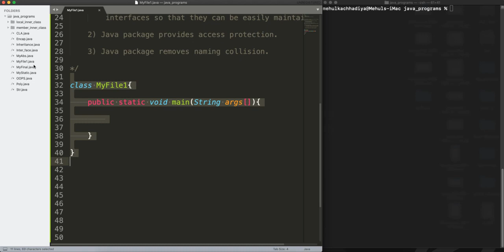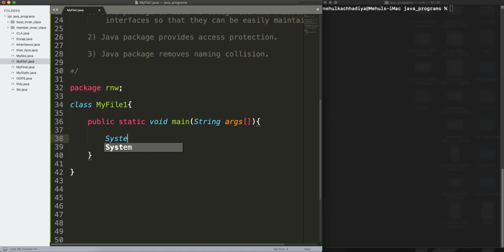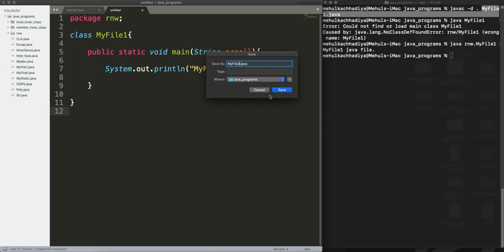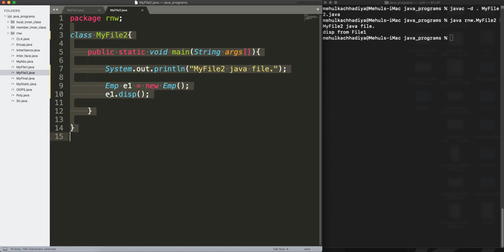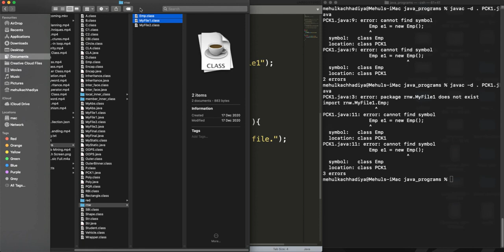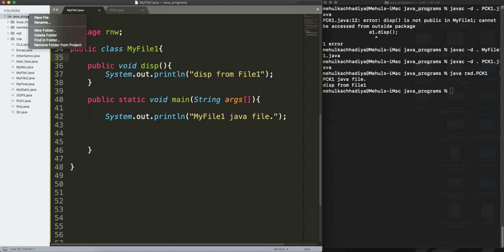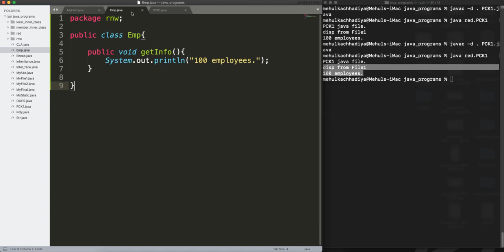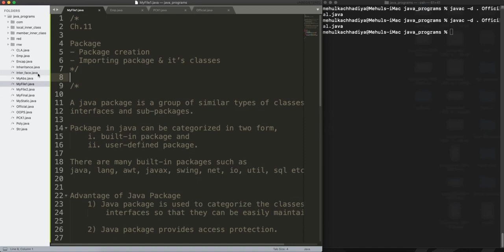Package Part 27 JAVA eLearn Gurukul 1